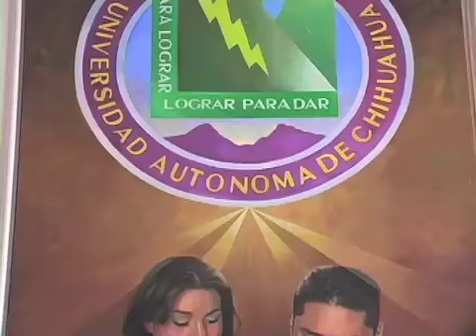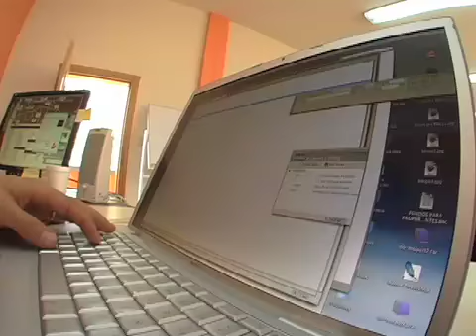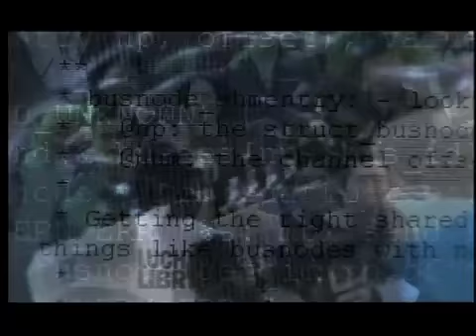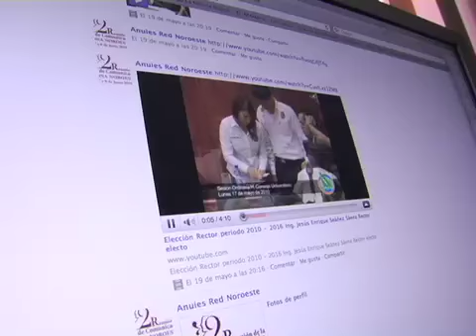ANIUES Red de Comunicación Noroeste